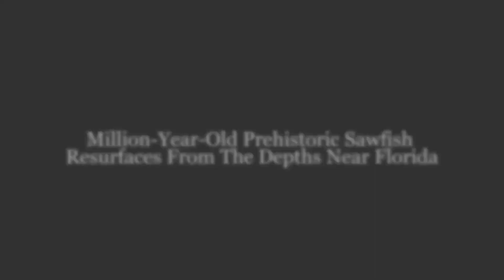Million-Year-Old Prehistoric Sawfish Resurfaces From The Depths Near Florida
A remarkable discovery has been made off the coast of Florida! A prehistoric sawfish, believed to be over a million years old, has resurfaced from the depths of the ocean, stunning marine biologists and sparking global intrigue. In this video, we explore the incredible story of this ancient species, its unique features, and its importance to the ecosystem. Join us as we dive deep into the history, survival, and scientific significance of this awe-inspiring creature. Could this be a sign of other prehistoric life lurking beneath the ocean's surface? Watch now to find out!